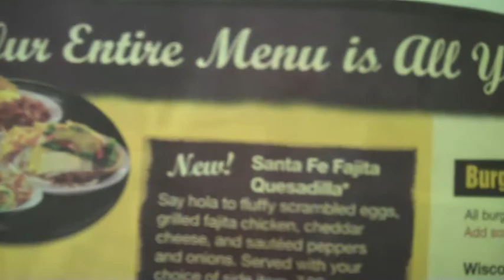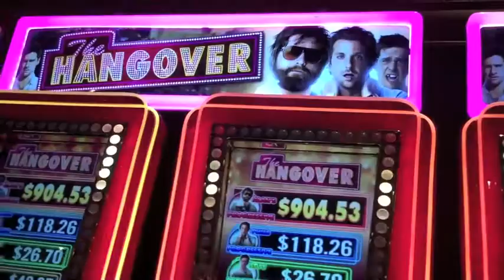TRUTH or Dare: vintage body modification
Nina's inconceivably belated vlog which includes clips from a spontaneous 2AM road trip, a gorilla high-five, Ke$ha karaoke, celebrities, three different states, homework that looks pretty fun, burlesque, sisterly love, and The Shroud of Turin.